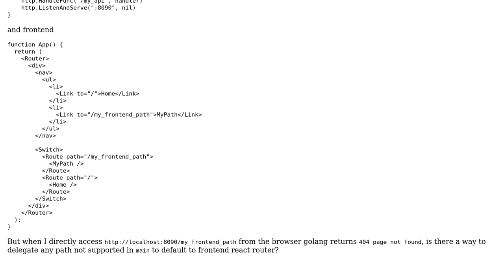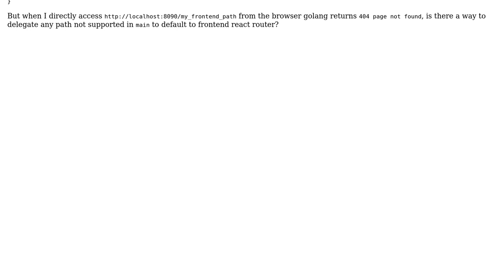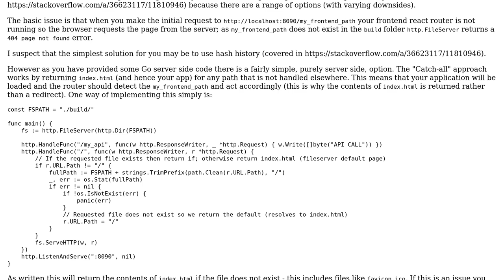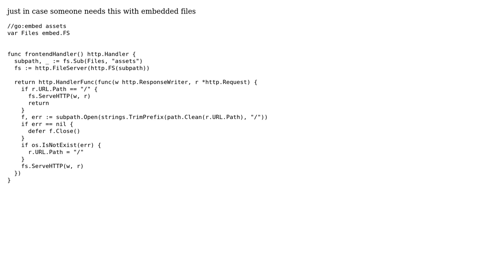How to have golang redirect to frontend routing? (2 Solutions!!)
How to have golang redirect to frontend routing?

With thanks & praise to God, and with thanks to the many people who have made this project possible! | Content (except music & images) licensed under CC BY-SA | Music | Images & others | With thanks to user user10714010 user sev3ryn user Brits and the Stack Exchange Network Trademarks are property of their respective owners. You are responsible for your own actions.